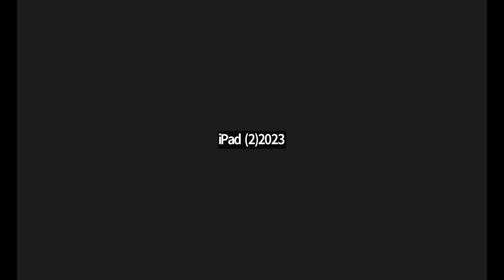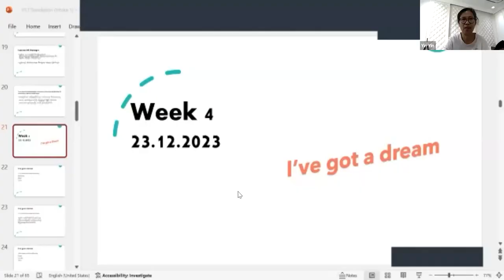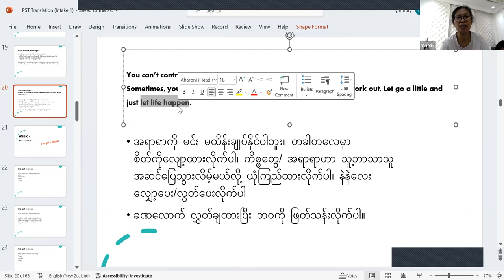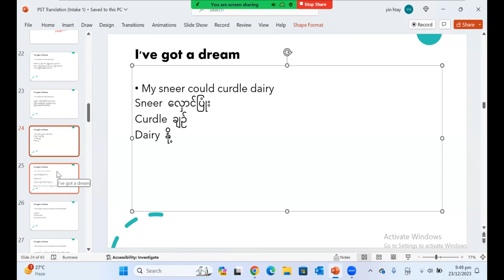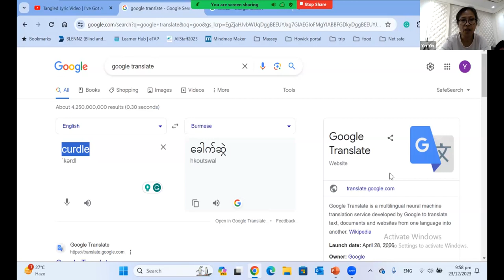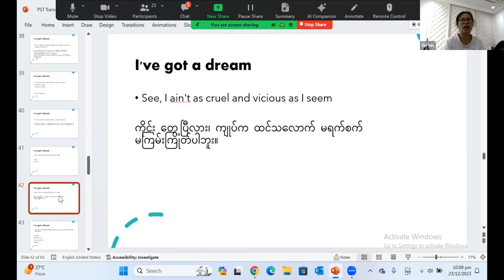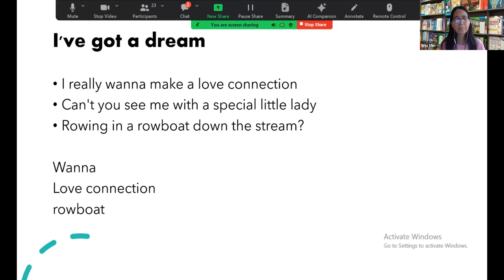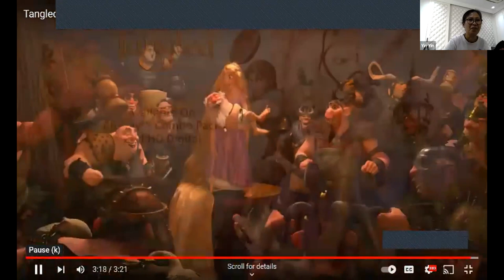PST ဘာသာပြန် Week 4, 23 Dec 2023